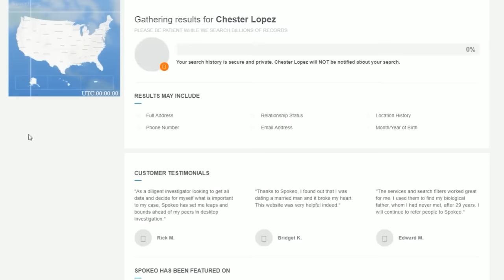Palestinian viewer calls in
-- Caller asks how to get sympathy for Palestinians
Leave a Voicemail Line: (219)-2DAVIDP